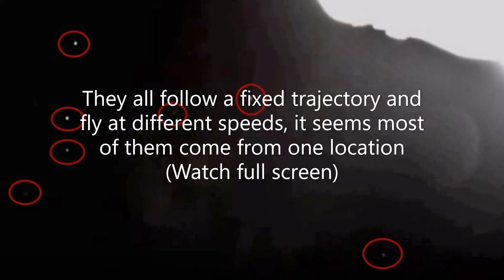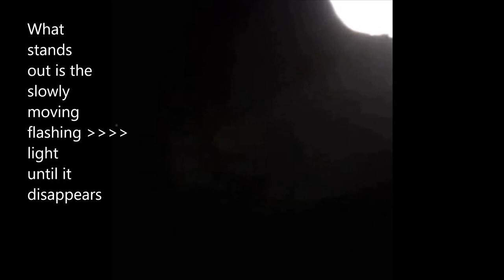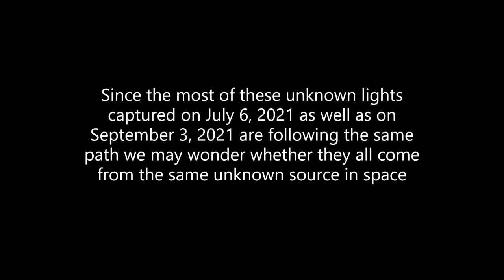Swarm of bright objects moving through space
On September 3, 2021, the live cam of the International Space Station captured a series of unknown bright objects moving through space.
The moving objects are not city lights as they were seen from ISS when the ISS was above the ocean between South Sandwich Islands and South Africa.
They all follow a fixed trajectory and fly at different speeds, it seems most of them come from one location.
On July 6, 2021 a similar event took place when the ISS live feed captured hundreds of unknown bright objects moving through space.
Since the most of these unknown lights captured on July 6, 2021 as well as on September 3, 2021 are following the same path we may wonder whether they all come from the same unknown source in space.

video and photo editing by Behind The Scenes